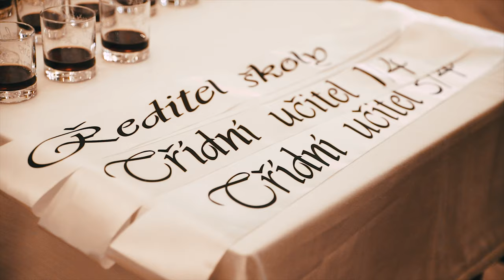MATURITNÍ PLES 4.S Sošmgp Rumbruk • 15.2. 2019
Maturitní ples 4.S v tématu Hororový Valentýn
Lidová Zahrada, Varnsdorf
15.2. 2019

Bezva Maturák
Choreografie: Jakub Lípa
Foto: Vítek Černý
Kamery: Erem Movie
Výzdoba: Bezva Výzdoba

Maturanti:
Bertók František
Cibulka Jan
Čmejrková Barbara
Hájková Natálie
Haubert Martin
Hejduk Jiří
Chajdur Jan
Kaipr Jan
Kraušner Vojtěch
Leszkovenová Kateřina
Makovská Šárka
Mannová Barbora
Marešová Sára
Neumann Petr
Sieberová Christine
Sommerschuhová Michaela
Svatoš Radim
Válek Jan
Zadinová Kateřina
Žák Michal